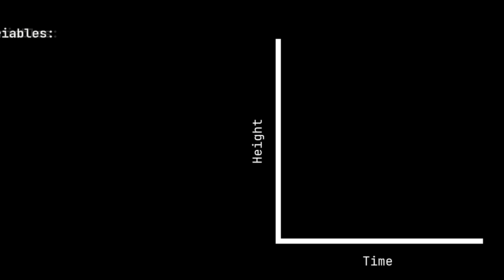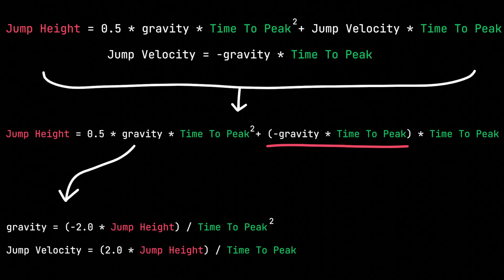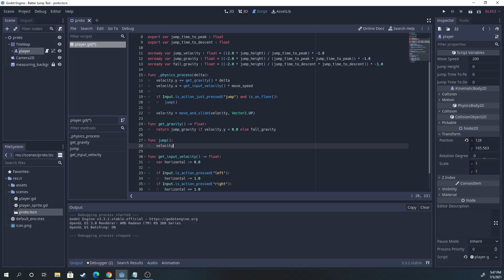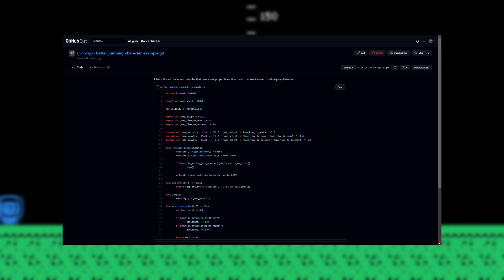Making a Jump You Can Actually Use In Godot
Manually tweaking your character's jump velocity and gravity in Godot is hardly an effective way to make a jump. It's imprecise, and above all, tedious to make something that actually feels good to play. In this video, you'll learn how to make a jump you can actually use in your game, by breaking it down into real parameters you already know how to use (like height and time), then calculating jump velocity and gravity at runtime.